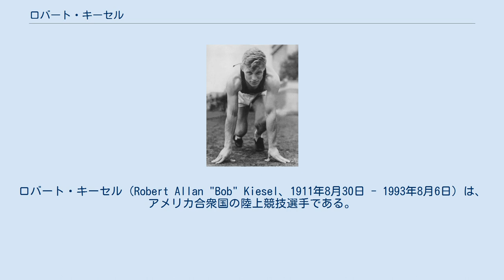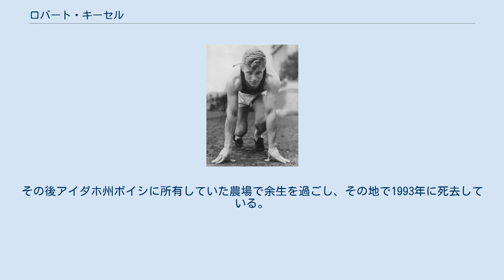ロバート・キーセル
ロバート・キーセル（Robert Allan "Bob" Kiesel、1911年8月30日 - 1993年8月6日）は、アメリカ合衆国の陸上競技選手である。
彼は、1932年に開催されたロサンゼルスオリンピックの男子4×100mリレー走で金メダルを獲得した。
 カリフォルニア大学の学生だったキーセルは、IC4A（en:IC4A）主催の競技会で1932年に220ヤード走、1934年には100メートル走と200メートル走に優勝した経験があったが、その他の主要な競技会での優勝経験はなかった。
キーセルは4×100mリレー走のメンバーに選ばれて、オリンピックに出場することになった。
 ロサンゼルスオリンピックの4×100mリレー走は、ロサンゼルス・メモリアル・コロシアムを会場として1932年8月6日（予選）と8月7日（決勝）の日程で実施された。
この種目には8つの国の代表チームが出場した。
アメリカ合衆国代表チームは彼の他にエメット・トッピーノ、ヘクター・ダイヤー、フランク・ワイコフというメンバーで構成され、キーセルは第1走者となった。
 8月6日に実施された予選で、アメリカ合衆国代表チームは第1組で当時の世界記録となる41秒22を出して1位となり、翌日の決勝に進んだ。
8月7日の決勝では、さらにその記録を短縮して40秒1の世界新記録で2位のドイツ代表チーム（40秒9）、3位のイタリア代表チーム（41秒2）などを抑えて金メダルを獲得した。
 大学卒業後、キーセルは塗料製造会社で1941年まで働き、兵役に就いた後はユタ州で投資事業などを手掛けて23年間を過ごした。
その後アイダホ州ボイシに所有していた農場で余生を過ごし、その地で1993年に死去している。
 ^ Athletics at the 1932 Los Angeles Summer Games:Men's 4 × 100 metres Relay Round One 2011年11月19日閲覧。
（英語） ^ Athletics at the 1932 Los Angeles Summer Games:Men's 4 × 100 metres Relay Final Archived 2012年11月11日, at the Wayback Machine. 2011年11月19日閲覧。
（英語） ^ Athletics at the 1932 Los Angeles Summer Games:Men's 4 × 100 metres Relay 2011年11月19日閲覧。
（英語）